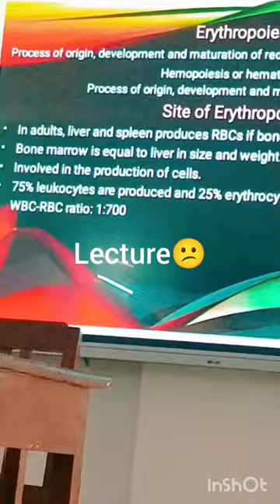Day in medical college